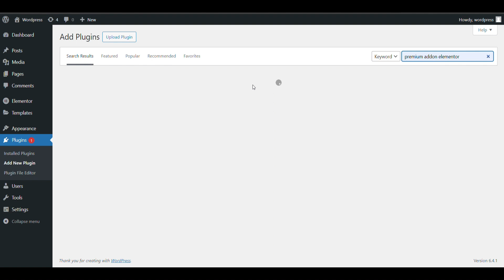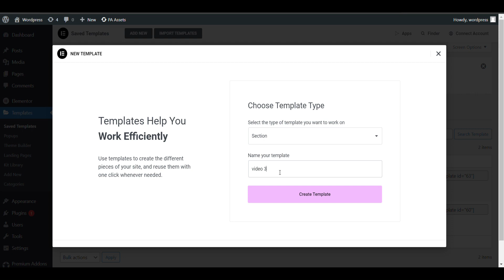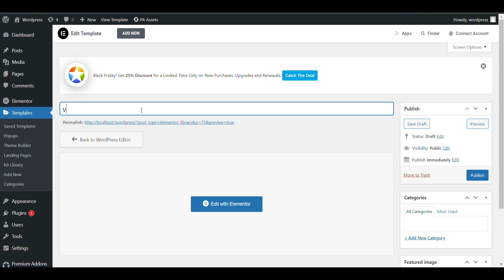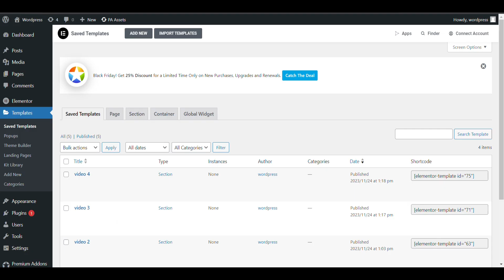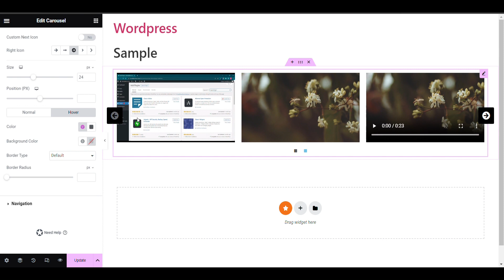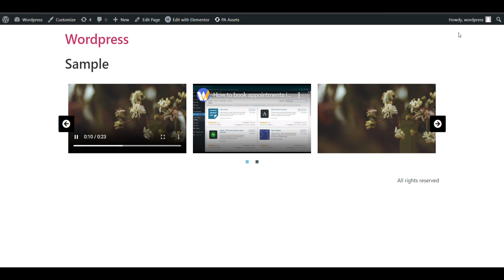How to create video slider in elementor for free | Upload videos carousels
In elementor you can create video carousel for free using a addon plugin, it will allow us to create slider of self hosted, youtube and other type of videos.